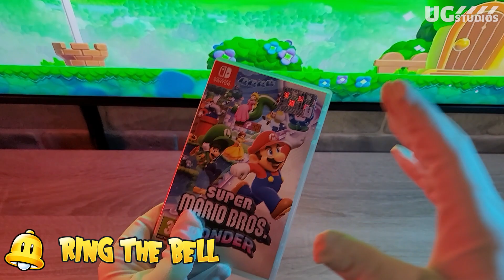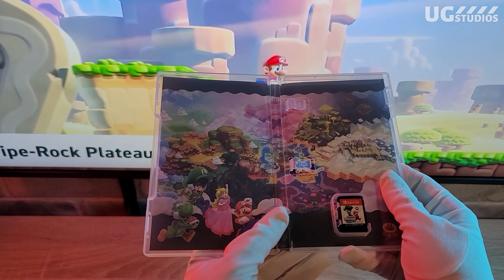📦 [UNBOXING] SUPER MARIO BROS: WONDER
Baffutissimi! Benvenuti finalmente in questo nuovissimo Unboxing di Super Mario Bros Wonder! E voi? Avete preso il gioco? Ditemi cosa ne pensate! Senza spoiler ovviamente ;)

 • Stemma esclusivo, emote, accesso al gruppo TELEGRAM privato dei GAMER BAFFUTI, anteprima, video esclusivi e molto altro!

🎁 SPRING STORE 🎁
 • Magliette, poster, cover, tazze e molto altro

Benvenuti nel server discord più baffuto che ci sia!

Faccio parte dei Nintubers una community ufficializzata da nintendo, che riunisce creator meritevoli a tema nintendo!